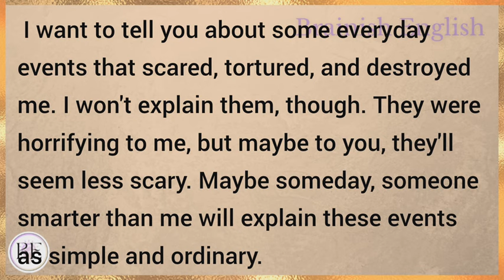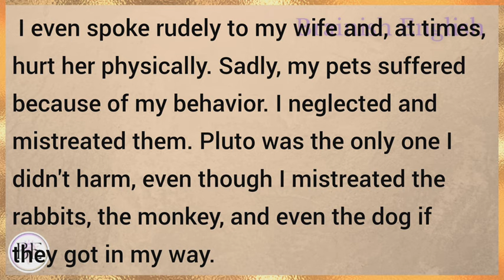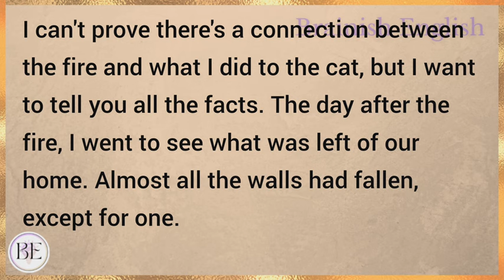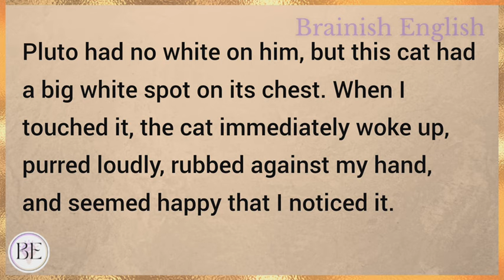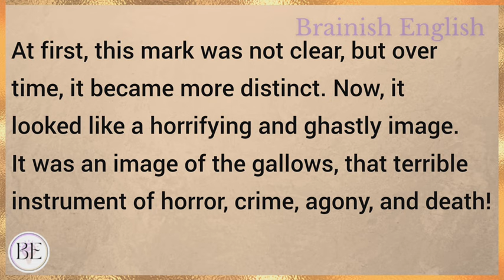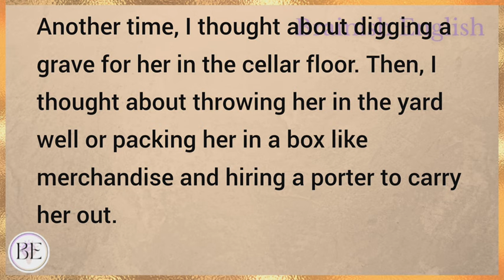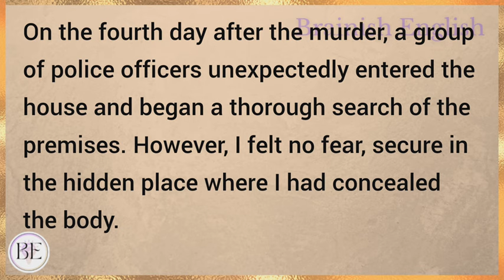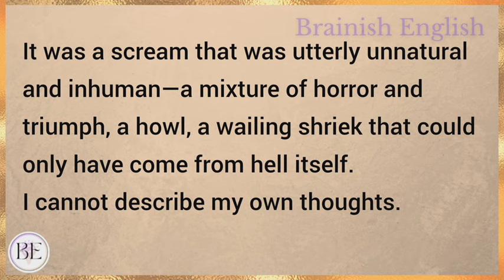Killer of My Wife | Learn English through Story⭐ Level 2 - Graded Reader | Improve your English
Learn English through story with subtitles level 2:
Elementary

Killer of My Wife (Graded Reader Level 2)

Note- This story is in public domain and adapted by Brainish English.

English story
english stories
stories in english
story english
story
learn english
learning english
learn english through stories
study english
english listening